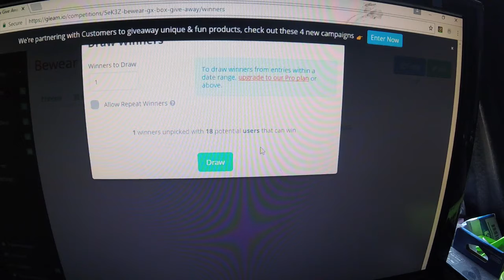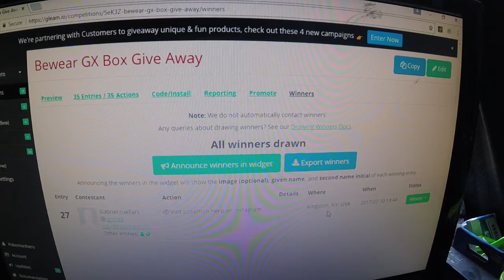PokemonHero Episode 30 Bewear GX Box Winner Announcement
Hey guys. Just a quick video announcing the winner of the Bewear GX Box Give Away. Hope you guys enjoy.